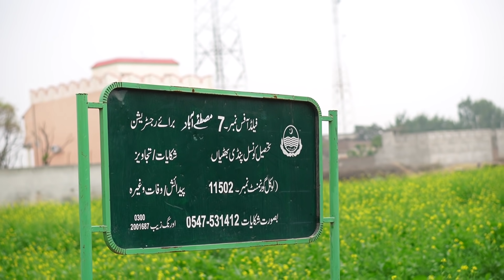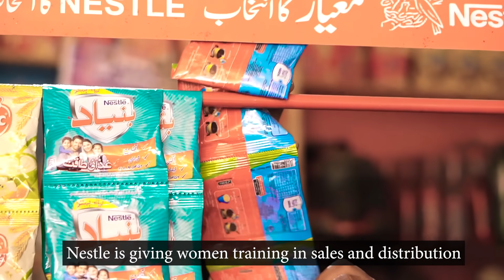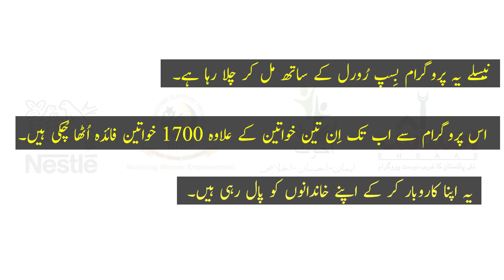How Important Is To Empower Women? | Javed Chaudhry | SX1K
"In this video we will be taking you through the journey of three self empowered women from the city of Punjab, Pindi Bhattiyan.
But, it is not the story of only three women it is brining the change in all over the Pakistan - to know more about this, keep watching this video."